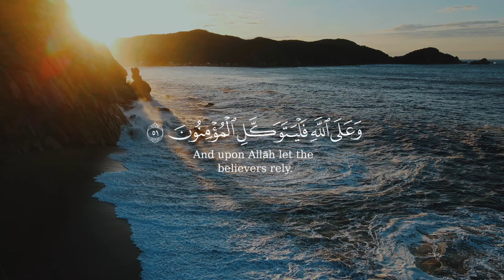قل لن يصيبنا إلا ما كتب الله لنا هو مولـنا وعلى الله فليتوكل المؤمنون / سورة التوبة